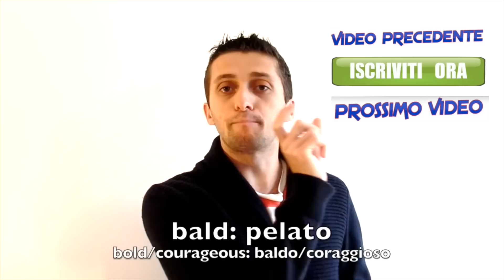FALSE FRIENDS DALLA A ALLA Z - FALSI AMICI - MIGLIOR CORSO INGLESE ONLINE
FALSE FRIENDS DALLA A ALLA Z - LEZIONE 47 - FALSI AMICI

Ciao, sono Savv Fabb, anche se il mio vero nome è Saverio Fabbri; sono nato e cresciuto a Bologna, sono poliglotta (parlo italiano, inglese, spagnolo e francese), ho da sempre una forte passione per le lingue straniere e la comunicazione in generale. Sono traduttore, interprete, scrittore, insegnante e vlogger. Ho fatto anche esperienze nel campo dei media.

Hey there! I'm Savv Fabb, even though my real name is Saverio Fabbri; I was born and raised in Bologna, Italy. As a lifelong polyglot (I speak Italian, English, Spanish and French); I work as a translator, interpreter, teacher, writer and vlogger. I also had some experiences in the media industry.